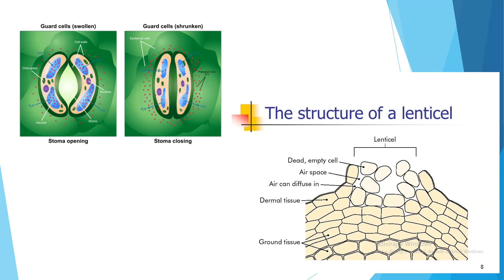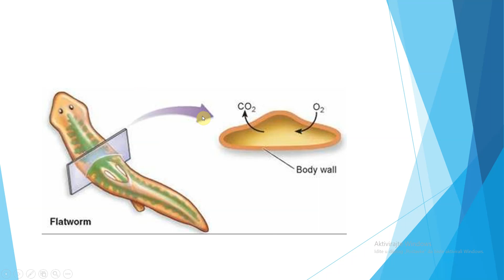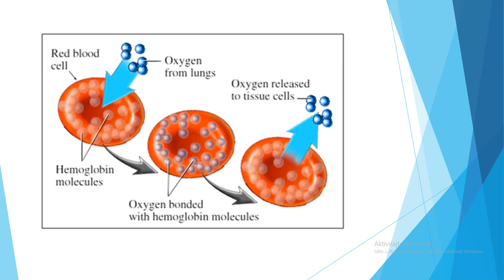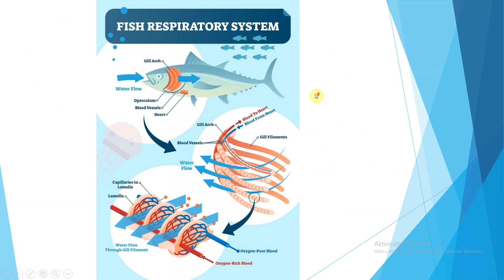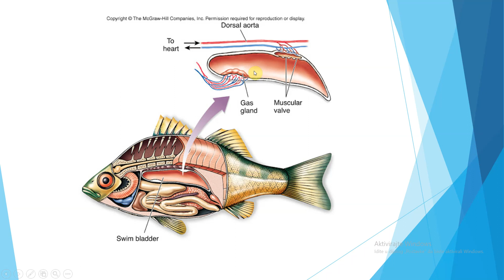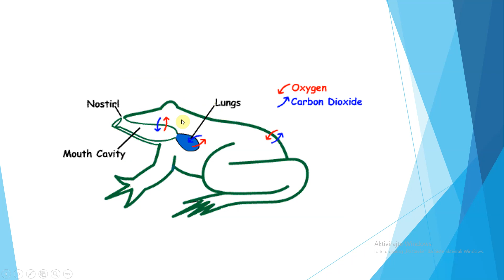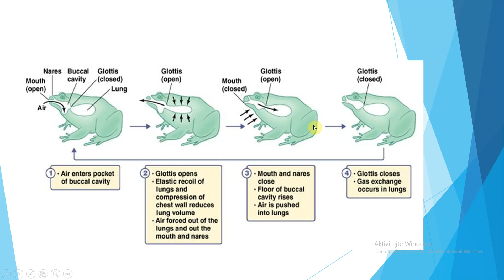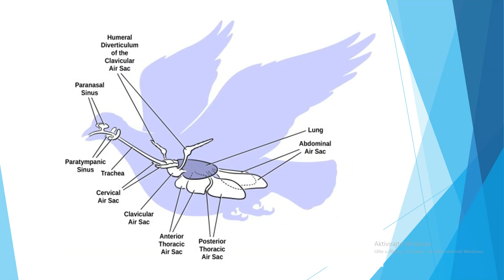DISANJE ŽIVOTINJA III GODINA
U ovoj video lekciji se možete podsetiti koji su organi za disanje kod životinja i kako dišu odredjene životinje.